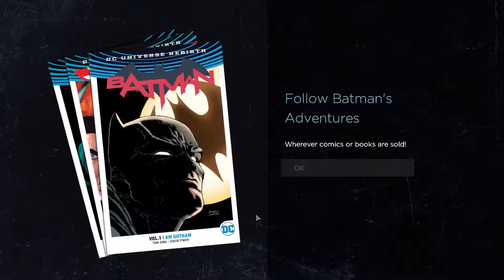Batman: The telltale saga playthrough part 7 - Enter the children of Arkham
This is my playthrough of Batman: the telltale saga with live commentary